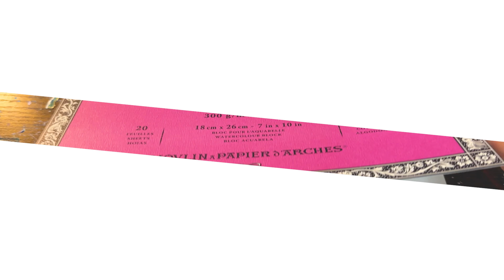絵の具の中に浮かぶ城🏰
透明水彩は相棒。

‹私のおすすめ品たち›

Amazonアソシエイトを利用させていただいています。